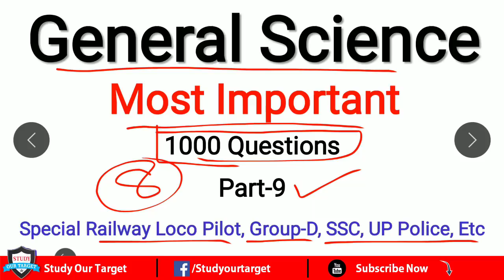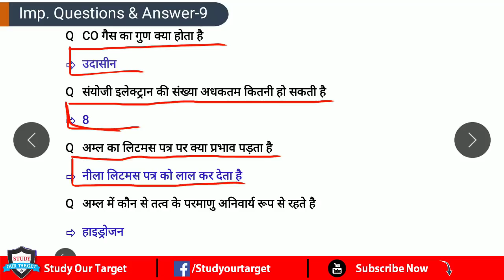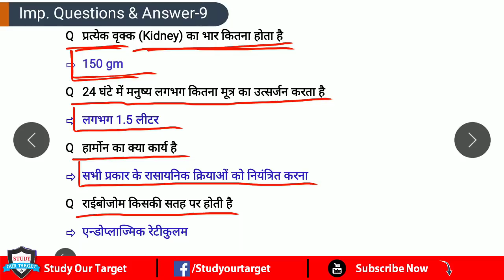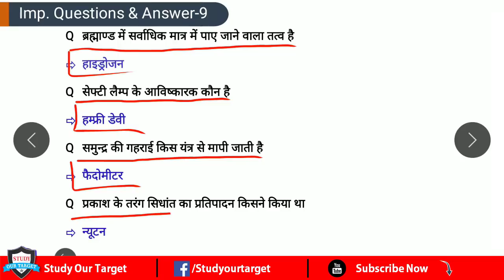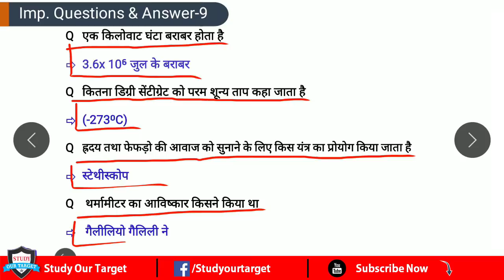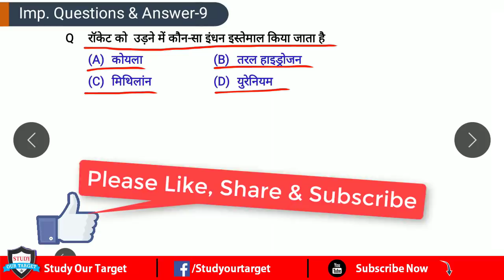Railway Group-D सामान्य विज्ञान | General Science टॉप 1000 प्रश्न #9 for RRB Loco pilot, RRB Gk